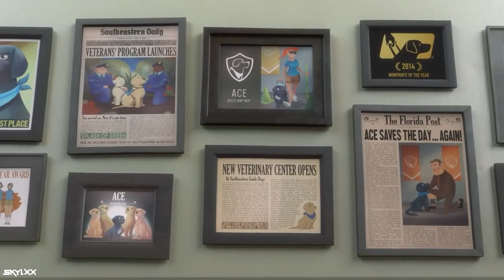Clean Bandit - Mama ft. Ellie Goulding ( Music Vedio)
Animation Used :
Dog’s heroics will make you cry!

Tag us on Facebook: @SoutheasternGuideDogs
Tag us on Twitter and Instagram: @SEGuideDogs